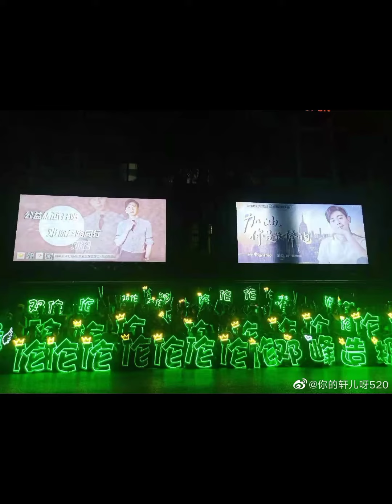Đăng Tâm Denglun 邓伦💚💚💚